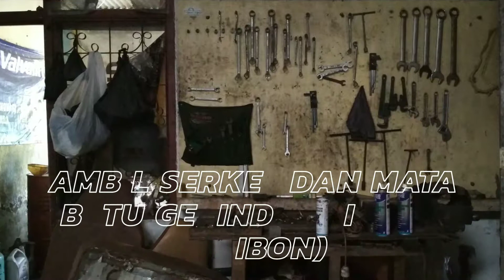Rem Bunyi-bunyi? Ini Solusinya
Jangan sampai telat ganti kampas rem